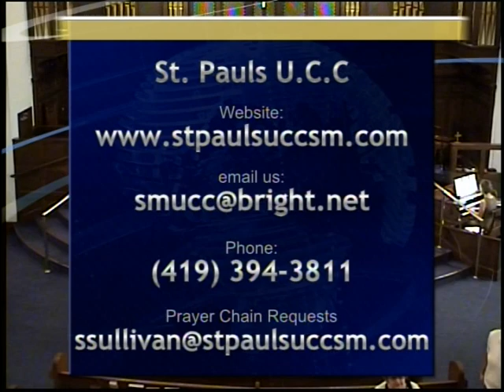June 3, 2018 "Still Crazy After All These Years", Rev. Doug Williamson